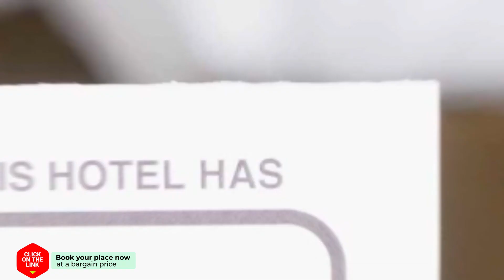Elena's Apartment hotel review | Hotels in Kavala | Greek Hotels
Elena's Apartment hotel video review. Hotels in Kavala, greek 3 stars hotels.